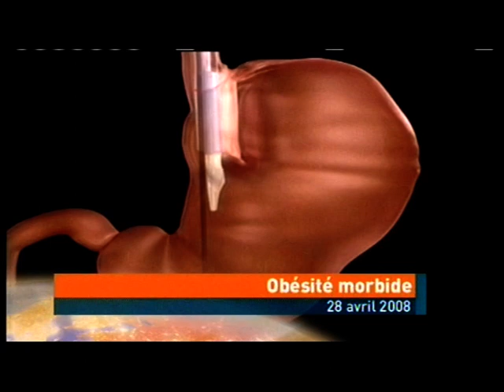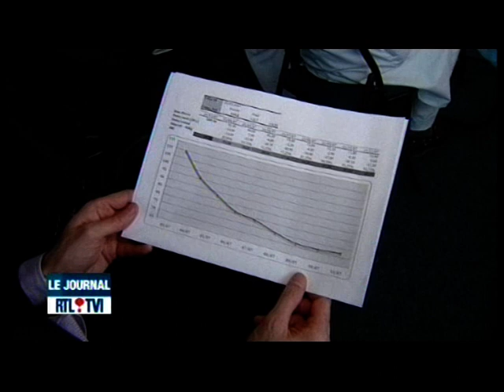Gastroplastie: une 1ère mondiale qui en Jette à Erasme.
Extrait du Journal de RTLtvi du 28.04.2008